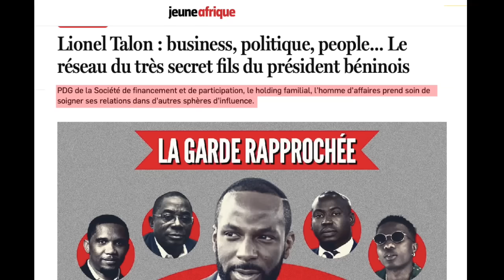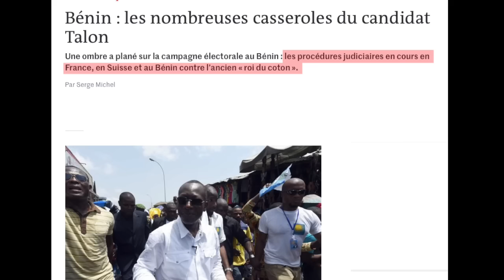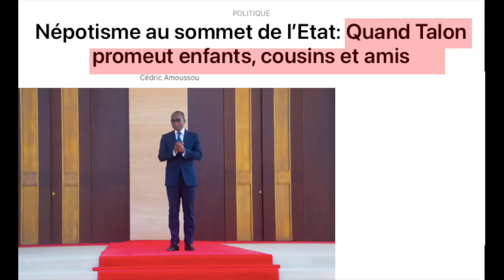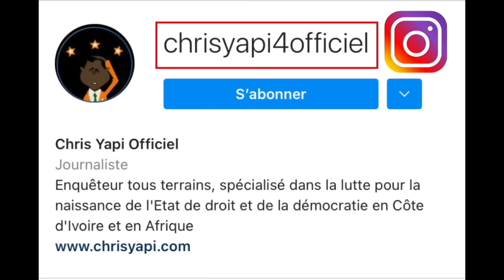LA FAMILLE TALON ÉPINGLÉE PAR LA JUSTICE FRANÇAISE POUR BLANCHIMENT DE CAPITAUX.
TALON DÉBARQUE À PARIS POUR SUPPLIER MACRON.

Les hiboux de Chris Yapi apprennent de sources très sûres que l’autocrate béninois Patrice Talon est dans de sales draps à Paris. Il vient d’atterrir en catastrophe à Paris pour supplier Emmanuel Macron.